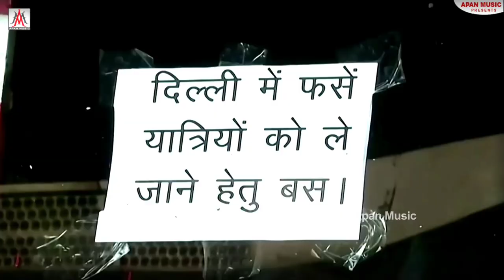तमिलनाडु में फसे मजदूर की दर्दनाक सॉन्ग | तमिलनाडु में फसल बानी माई रे |Tamil News |Tamilnadu Bihari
► Album :- तमिलनाडु में फसल बानी माई रे
► Song :- Tamilnadu Me Fasal Bani Mai Re
► Singer :- Ramu Singh
► Lyrics :-  Ramu Singh